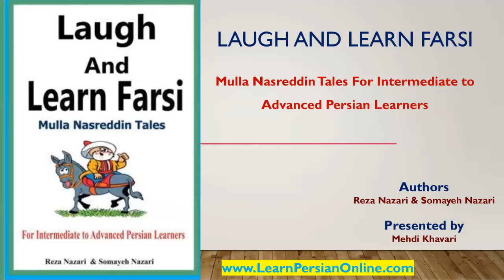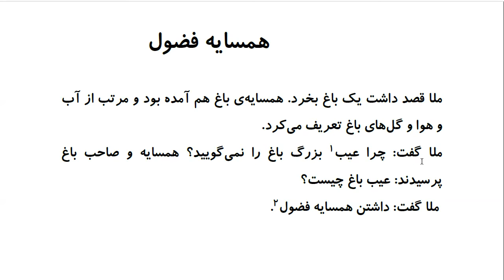Laugh and Learn Farsi: Mulla Nasreddin Tales - همسایه فضول